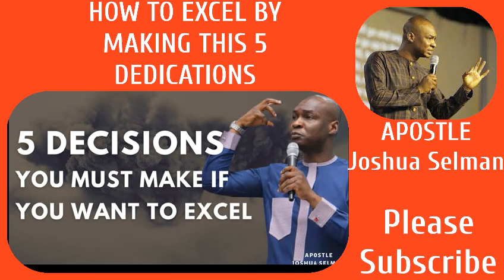How to excel by making this 5 decisions, Apostle Joshua Selman, Please Subscribe.